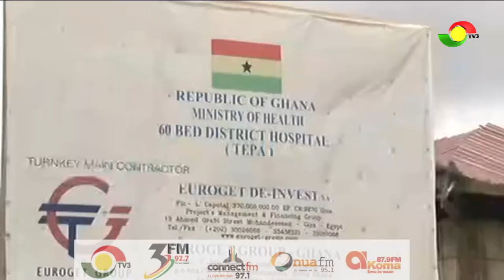EXCLUSIVE WITH ENGINEER OF EUROGET DE-INVEST WORKING ON ABANDONED TEPA HOSPITAL PROJECT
Khaled Hamed is the resident engineer of  EUROGET DE-INVEST working on the Tepa 60 bed District Hospital